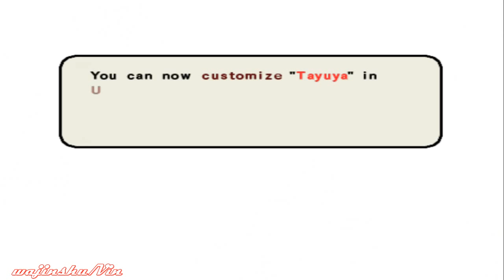(PCSX2) Naruto Ultimate Ninja 3 Walkthrough Chapter 16 Kimimaro Appears (Sasuke Retrieval Arc)